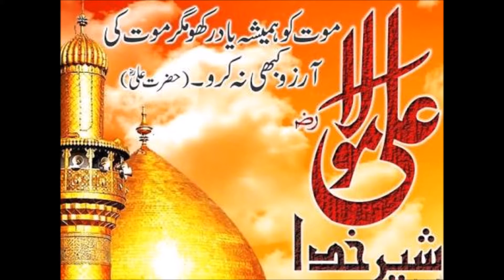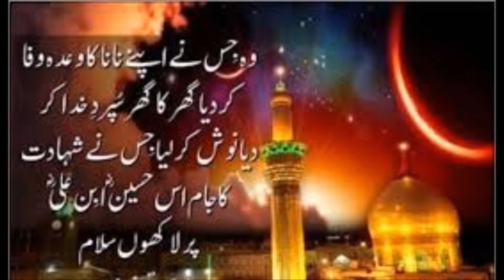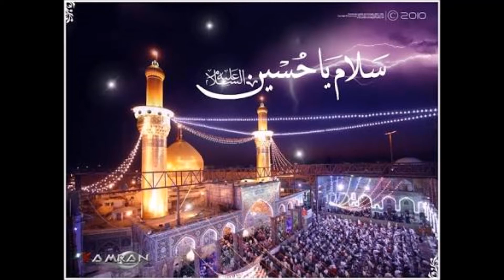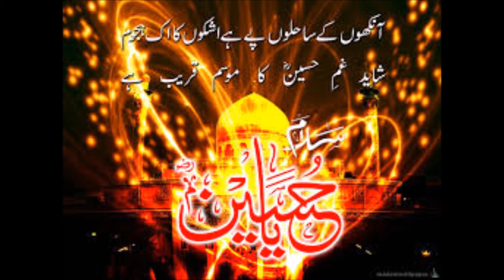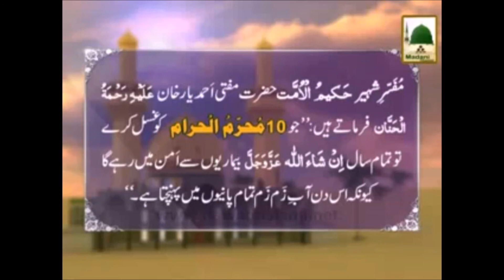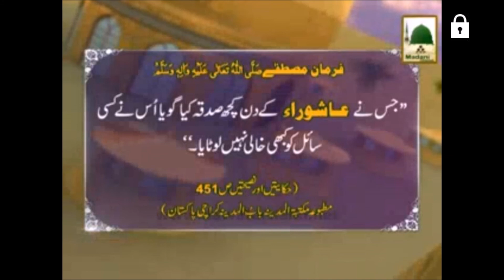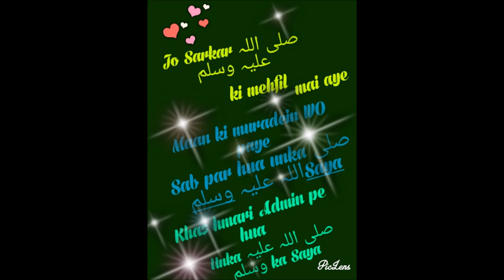Syed Ne Karbla Mein Waday NIba Diye Hein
Syed Ne Karbla Mein Waday NIba Diye Hein by Hazrat Asad Attari Sahab